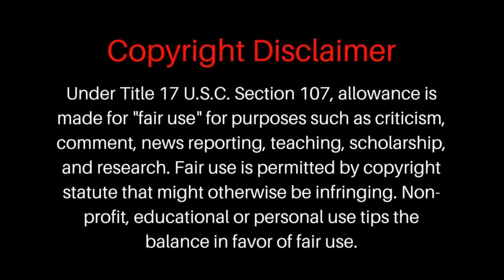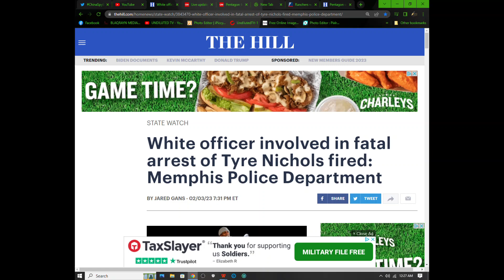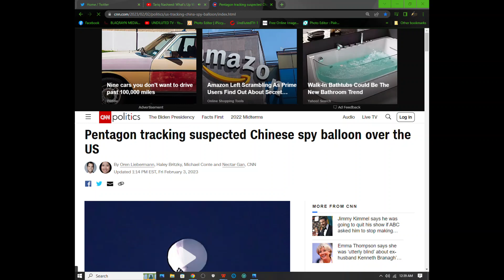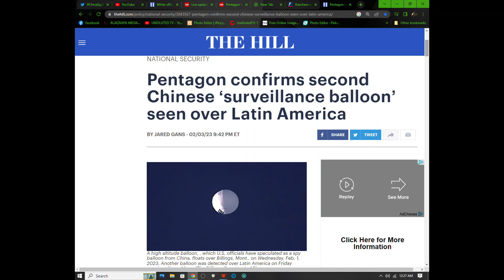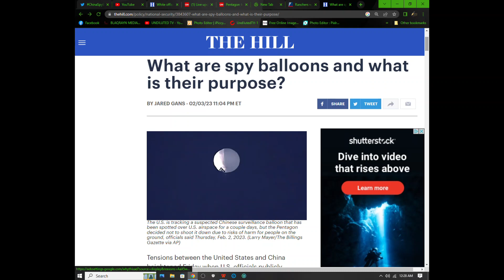UPDATE: Tyre Nichols and Chinese Spy Balloons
Bringing you an update on the Tyre Nichol's tragedy as well as information on these "chinese spy balloons." What's really going on?